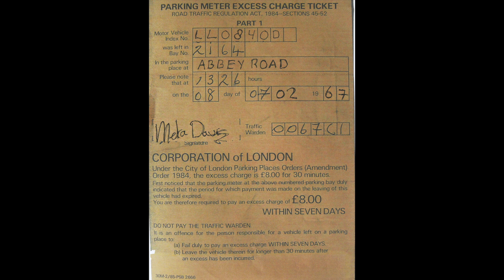Lovely Rita Sgt Pepper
Beatle fan Jean van Dijk vertelt op dit Youtube kanaal weetjes omtrent de opgenomen platen van The Beatles.

In deze video kom je meer te weten over het nummer Lovely Rita van de LP Rubber Soul. Wil je weten wat kammetjes en vloedjes met het nummer Lovely Rita te maken hebben? Speel dan snel deze video af.

Ik ben ook TV Format- Youtube ontwikkelaar en Brainstorm specialist. Enkele van mijn formats en tips over brainstormen komen ook op dit kanaal.

Wil je het originele nummer nog eens horen klik dan op deze link: